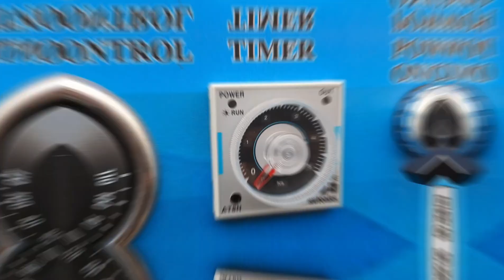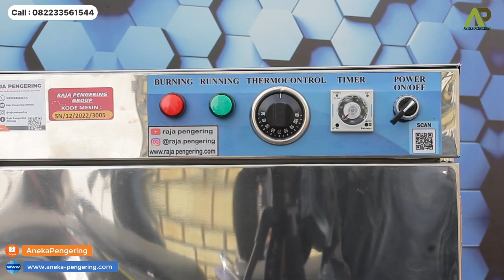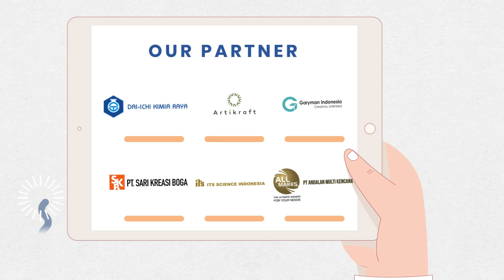Pengering Laundry Sepatu Kapasitas 20 Pasang! Kering maksimal pakai mesin ini...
PENGERING SEPATU EKSKLUSIF TIPE GAS
FREE PACKING KAYU!
MESIN PENGERING SEPATU EKSKLUSIF TIPE GAS
Spesifikasi Pengering Sepatu Eksklusif Tipe Gas :
1. Dimensi Mesin : 60 x 45 x 145 cm
2. Material : Stainless stell
3. 1 daun pintu kaca
4. 1 rongga pintu
5. 1 axial fan
6. Timer up to 10 jam
7. Suhu bisa diatur 30-110ºc
8. Daya listrik 100 watt
9. 5 rak sepatu
10. Bahan bakar gas lpg
11. Kapasitas 10-15 pasang

KELEBIHAN PENGERING SEPATU KAMI YANG PERLU ANDA KETAHUI
 Perawatan mesin lebih mudah.
 Lebih awet dan tidak mudah berkeropos
 Warna pakaian, sprei, selimut  tidak mudah pudar karena menggunakan pemanas di bagian atas (top heater)
 Tampilan terlihan jauh lebih elegan
 Bisa digunakan untuk mengeringkan apapun, seperti pakaian, handuk, sprei, selimut, bed cover, boneka, jaket, dll.
 Bisa digunakan oleh Laundry, Hotel, Villa dan Rumah Sakit.
 Kapasitas yang kami sediakan bervariasi
 Garansi 1 Tahun
 Hemat Daya Listrik Dan Hemat Konsumsi Gas Lpg
 Operasional Mudah dengan sistem kontrol full otomatis
Available on: Lazada, Shopee, Tokopedia, Bukalapak, Google Play Store, Google Business, and Google Maps. Just Search “Aneka Pengering” and you will find it.